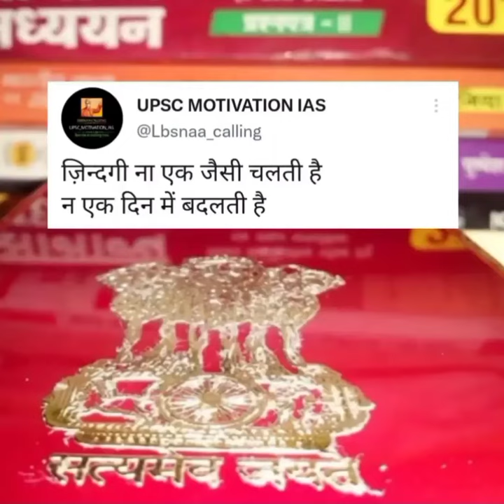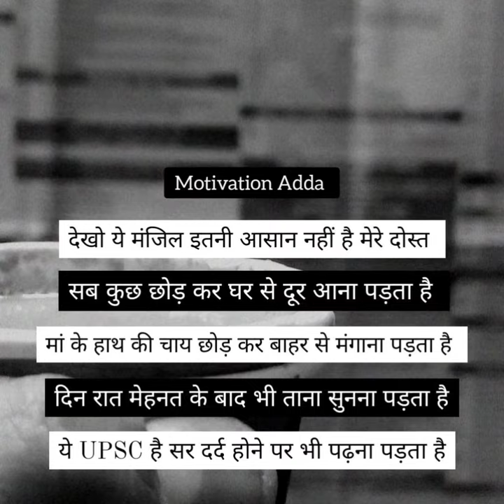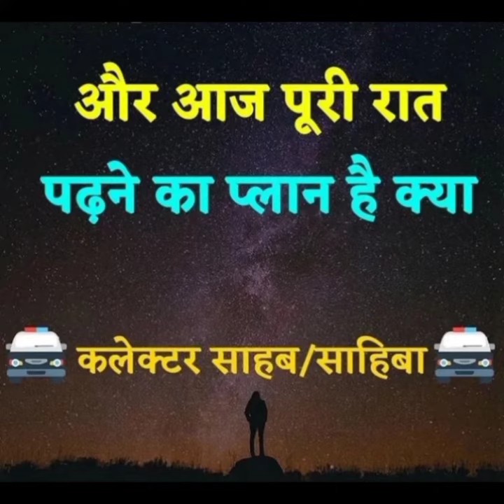ये गाना सुनोगे तो रात रात भर जाग कर पढ़ोगे | IAS 🇮🇳 IPS 🚨 Motivational Song | 🎯 Lbsnaa Lover Song ❣️